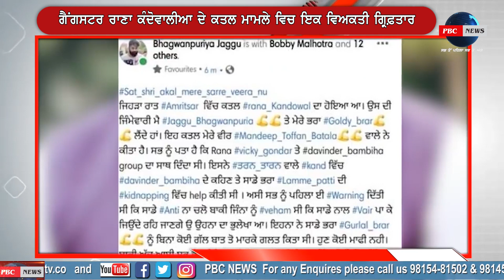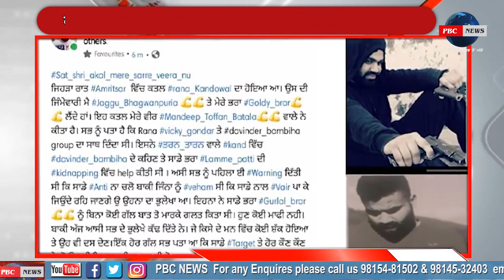Gangster Rana Kandowalia ਦੇ ਕਤਲ ਮਾਮਲੇ ਵਿਚ ਇਕ ਵਿਅਕਤੀ ਗ੍ਰਿਫ਼ਤਾਰMani Raiya Happy Shah Jaggu Bhagwanpuria